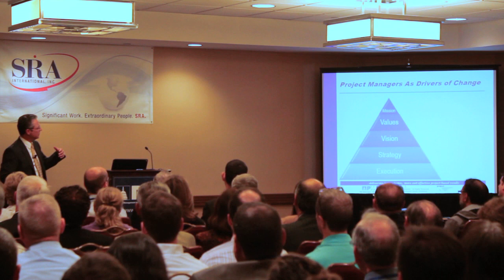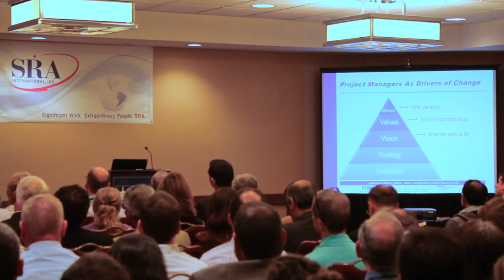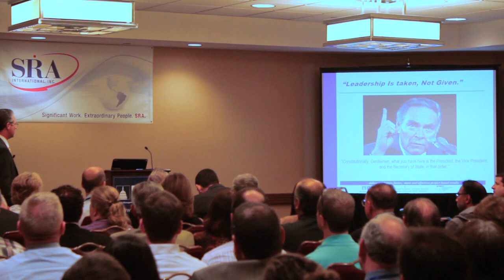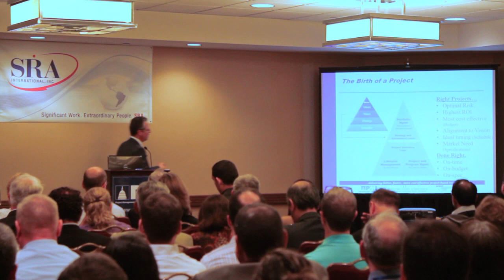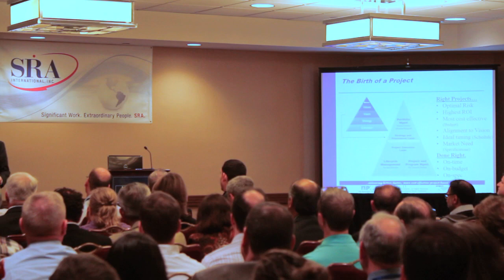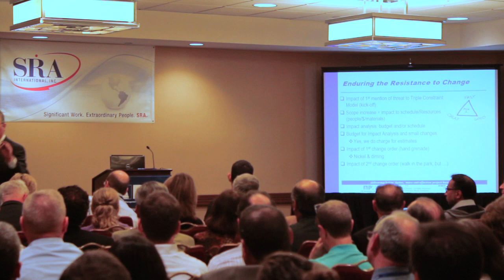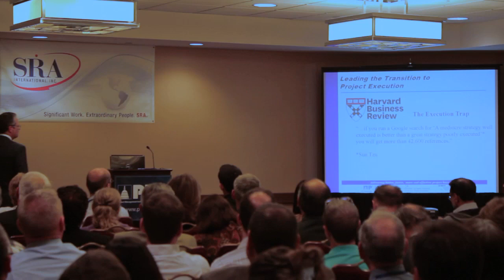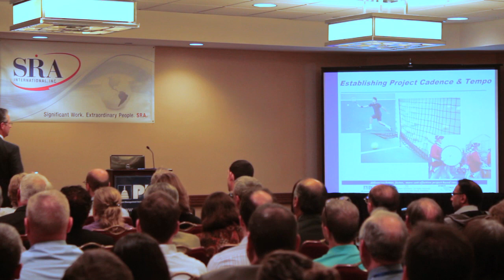Leadership is Taken Not Given: Highlights